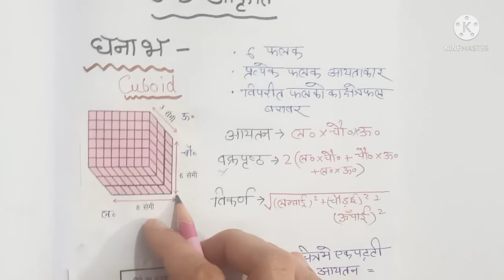क्षेत्रमिति तथा परिमाप। नवोदय विद्यालय प्रवेश परीक्षा तैयारी। नवोदय की तैयारी कैसे करें??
EASYVIGYANUPBOARD

Social media